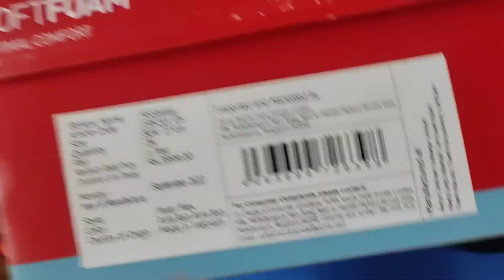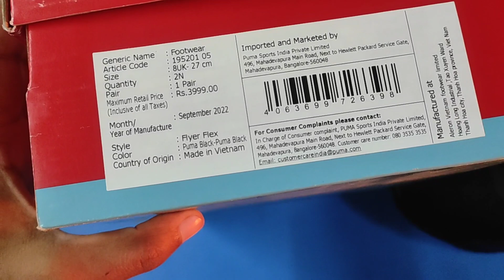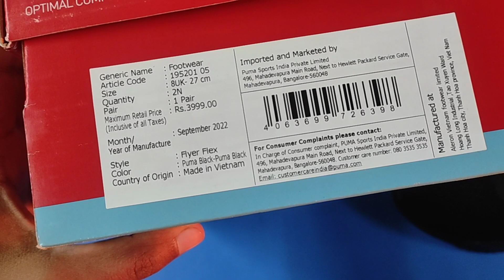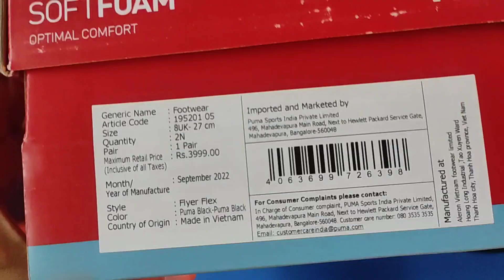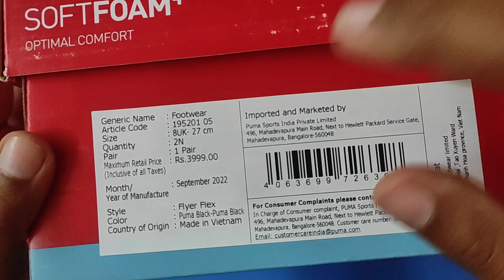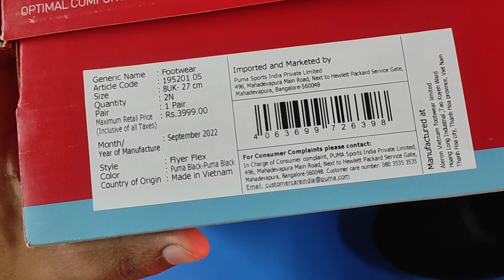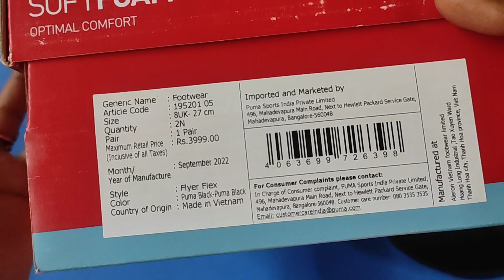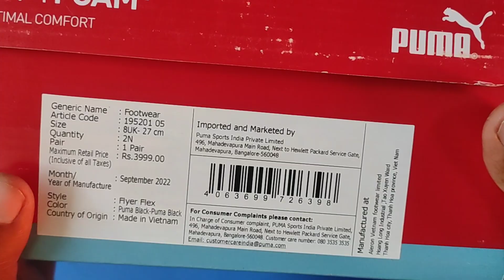PUMA Shoe Sale | Review | Unboxing 50% Offer